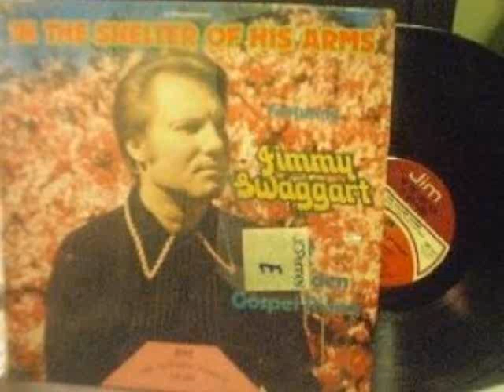Friendship With Jesus - Jimmy Swaggart 1972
New songs added daily. Cornerstone Music Store selling great music at great prices online since 2001